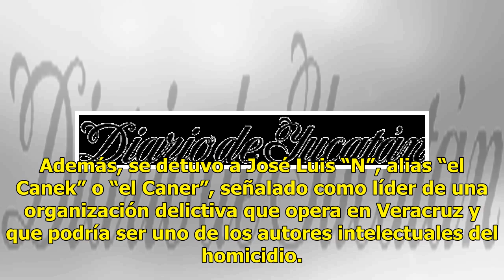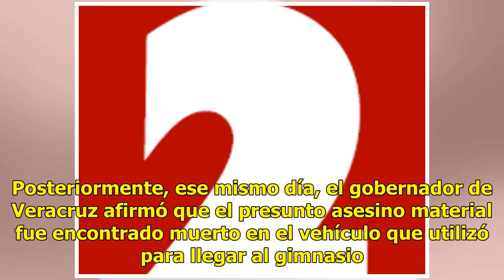Caen cinco por el crimen de Valeria - El Diario de Yucatán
Confirman que un líder delictivo fue el autor intelectual CIUDAD DE MÉXICO (EFE).— Las autoridades de Veracruz detuvieron a cinco personas que pueden estar vinculadas con el asesinato de la joven Valeria Cruz, hija de una diputada federal, informó ayer el gobernador Miguel Ángel Yunes. “Hemos deteni...